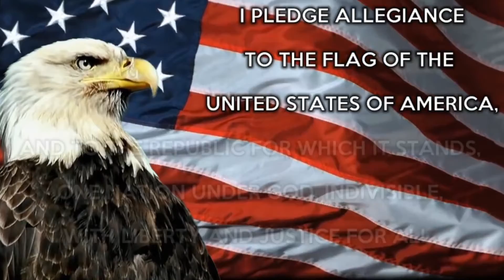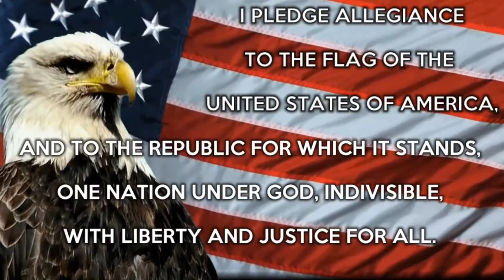Wright News: Tuesday 1/26/21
It might have snowed by you last night! Enjoy this rare wet and gloomy weather!